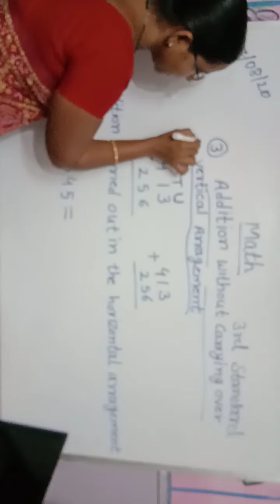3rd standard ll Math-Addition without carrying over ll JIJAU ENGLISH SCHOOL, NALEGAON